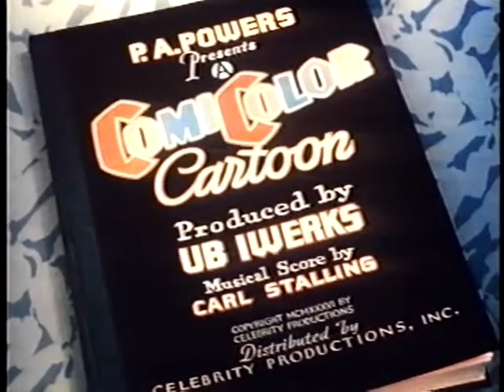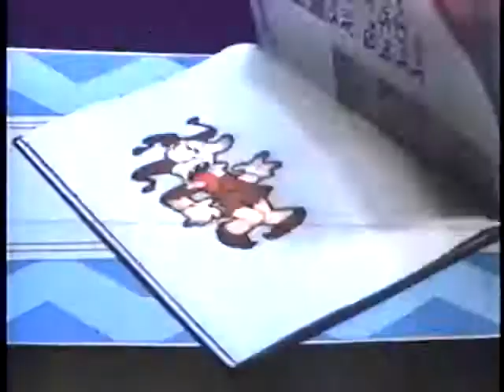HAPPY DAYS - Ub Iwerks cartoon 1936 Original Classic Cartoon In color!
Synopsis
A young boy isn't considered part of the "gang" but the gang finds that he can do things better than they can when given the chance.
Credits
Producer
Ub Iwerks
Musical Score
Carl W. Stalling

Running Time: 8:45
Animation Type: Standard (Hand-drawn-Cel) Animation
Aspect Ratio: 1.37 : 1
Color Type: Cinecolor
Sound Type: Mono: Cinephone
Print Type: 35mm
Negative Type: 35mm
Cinematographic Format: Spherical
Original Language: English
Original Country: United States